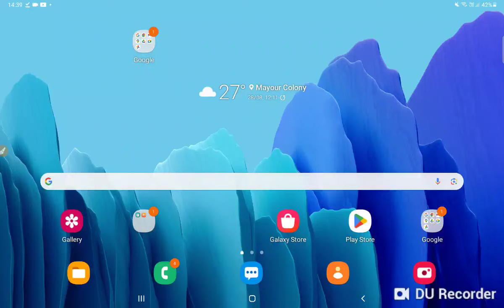MP ANM 2024 (ANMTST ) महिला स्वास्थ्य कार्यकर्ता good news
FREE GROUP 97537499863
MP ANM सामान्य ज्ञान महिला ANMTST स्वास्थ्य कार्यकर्ता भर्ती प्रशिक्षण -2024 ANM MANISH SIR 3MP ANM सामान्य ज्ञान महिला ANMTST स्वास्थ्य कार्यकर्ता भर्ती प्रशिक्षण -2024 ANM MANISH SIR 3MP ANM सामान्य ज्ञान महिला ANMTST स्वास्थ्य कार्यकर्ता भर्ती प्रशिक्षण -2024 ANM MANISH SIR
महिला  स्वास्थ्य  कार्यकर्ता  प्रशिक्षण ANMTST -2023-24 ANM 12TH PASS  महिला  स्वास्थ्य  कार्यकर्ता  प्रशिक्षण ANMTST -2023-24 ANM 12TH PASS  महिला  स्वास्थ्य  कार्यकर्ता  प्रशिक्षण ANMTST -2023-24 ANM 12TH PASS
MP PNST 2024 MP PNST 2024 MP PNST2023 ALL MP PNST 2023 RESULT MP PNST 2024 MP PNST 2024 ALL EXAM MP PNST 2024 MP PNST 2024 MP GNST CLASS
1000 mcq kese free me dowlode kare cg
CG BSC Nursing Entrance Exam 2023- CHHATTISGARH BSC NURSING  II NURSING APTITUDE